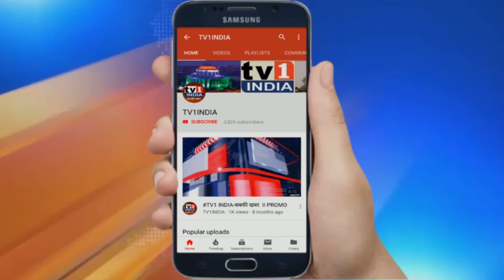Maharashtra सरकार Corona रोकने का प्रयास कर रही है, राजनीति नहीं | Udhhav Thackeray Live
Maharashtra सरकार Corona रोकने का प्रयास कर रही है, राजनीति नहीं |
महाराष्ट्र सरकार प्रमाणिक और प्रेक्टिकल काम कर रही है, राजनीति नहीं | Udhhav Thackeray Live